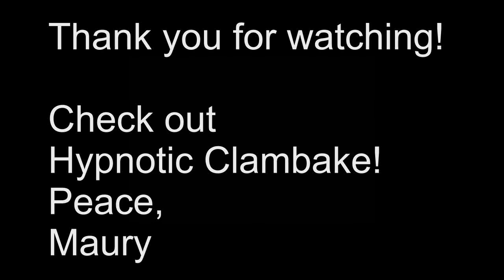AMAZING GRACE with METRONOME - Maury Rosenberg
Playing piano with and touring with the VOICES OF UNITY Gospel Choir (SUNY NEW PALTZ) was a fantastic experience and one that I will always treasure.  Shout out to Darrel and the gang.  Hope you are all doing well.